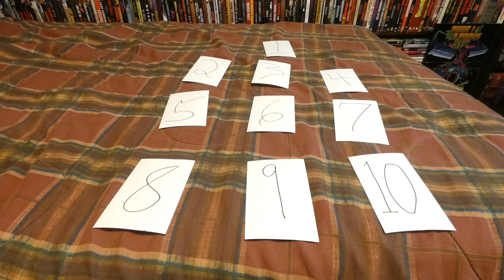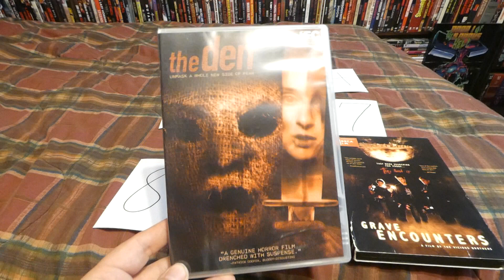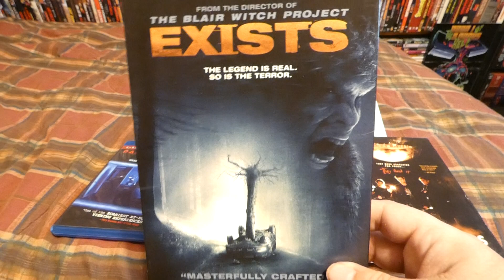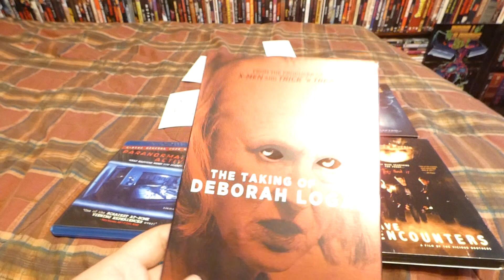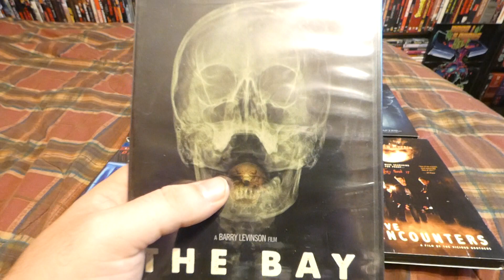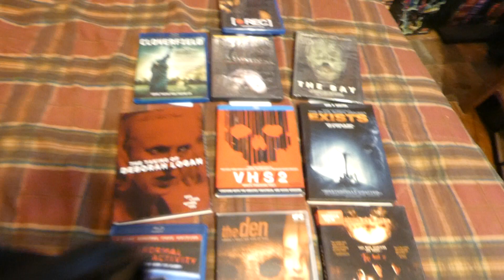Weekly Top 10: Best Found Footage Films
My personal lists of my favorite found footage films!